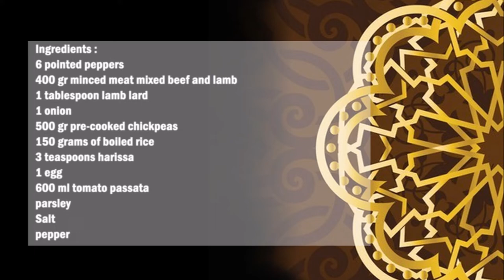Stuffed peppers with tomato sauce and chickpeas / 釀辣椒配番茄醬和鷹嘴豆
English :
6 pointed peppers
400 gr minced meat mixed beef and lamb
1 tablespoon lamb lard
1 onion
500 gr pre-cooked chickpeas
150 grams of boiled rice
3 teaspoons harissa
1 egg
600 ml tomato passata
Parsely
Salt
pepper

In a bowl, mix the ground beef with half the onion cut into very small cubes, the parsley, the rice, the egg, the melted lamb lard, season with salt and pepper.
Then clean the peppers and stuff the minced meat into the peppers.
Brush a baking pan with oil and put the peppers in it, bake at 200 °C for 25 minutes.
For the sauce, put some olive oil in a saucepan, then add the remaining onion, the harissa, the tomato passata, the chickpeas and the parsley. Season with salt and pepper.
Boil 20 minutes.
Finally, serve the peppers with the sauce.

中文：
6個尖椒
400 克 碎肉混合牛肉和羊肉
1湯匙羊油
1個洋蔥
500 克預煮鷹嘴豆
150克煮米飯
3茶匙哈里薩辣醬
1個雞蛋
600 毫升番茄帕薩塔
巴塞利
鹽
胡椒

在一個碗裡，將碎牛肉與切成小方塊的半個洋蔥、歐芹、米飯、雞蛋、融化的羊油混合，用鹽和胡椒調味。
然後把辣椒洗淨，把肉末塞進辣椒裡。
烤盤刷一層油，放入辣椒，200度烤25分鐘。
做醬汁，在平底鍋裡放一些橄欖油，然後加入剩下的洋蔥、哈里薩辣醬、番茄帕薩塔、鷹嘴豆和歐芹。用鹽和胡椒調味。
煮沸20分鐘。
最後，把辣椒和醬汁一起上桌。